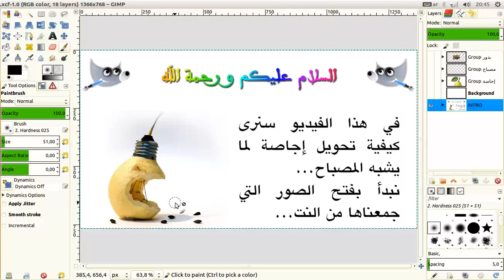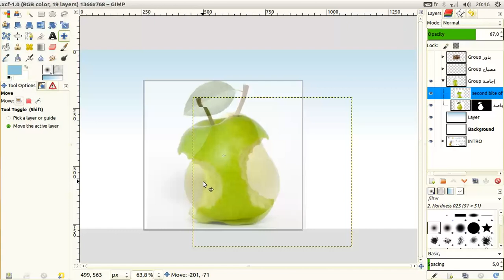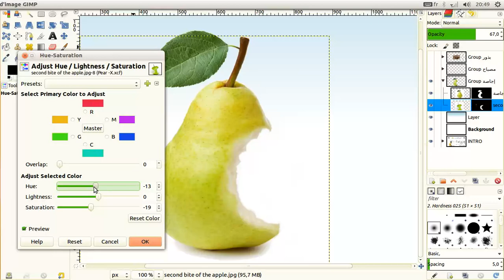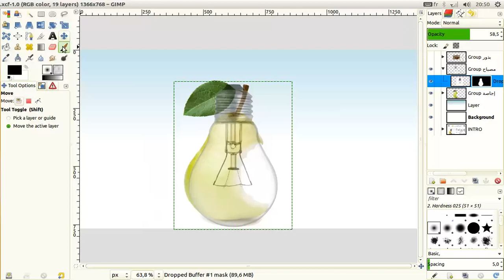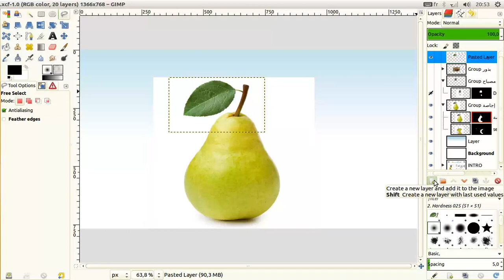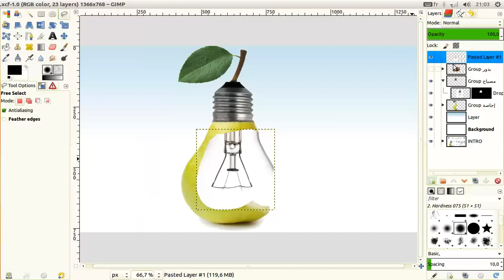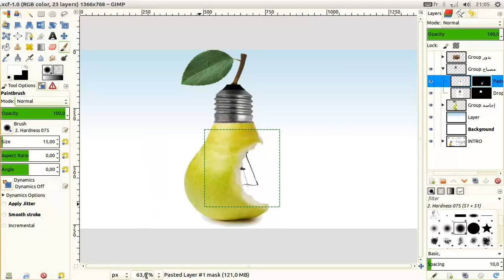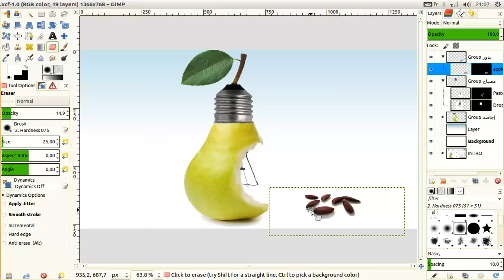GIMP Pear Photo manipulation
How to transform a pear to look like a lamp ..